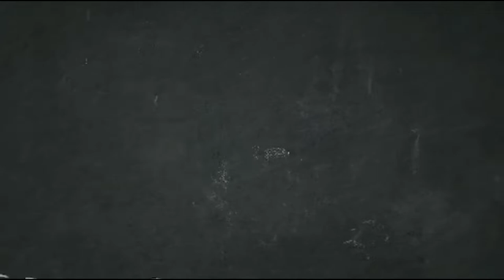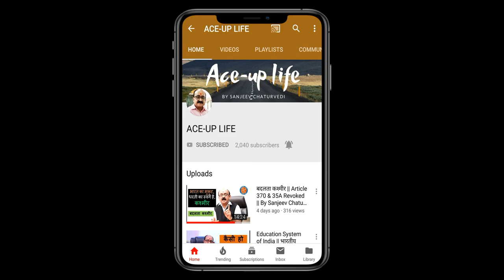आखिर कब हम जानेगें सही इतिहास|| आवश्यकता इतिहास पुनर्लेखन की|| Rewrite History||By-Sanjeev chaturved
Indian history has always been the talk of the town among the vibrant and youth of the new India.
The National Education Policy of India 2020, which seems to revolutionize the education system in India. With that been the talk of the teaching the correct history to the Indians. The current history books glorifies the Mughals, who were the invaders. Stories of persecution are still related today. Jaziya, polygamy, cruelty, no religious tolerance were the highlights of the empire.
Whereas, the Indian leaders found no place in the books. Courageous Prithviraj Chauhan, Mighty Maharana Pratap, Unfeared Bhagat Singh, Sukhdev, Raj guru, Brave Subhash Chandra Bose, Fierce Chandra Shekhar Azad and many leaders like them were forgotten by the History.
As we celebrate seventy fifth independence of the India, we as a responsible Indians should inform youth about the forgotten leaders.